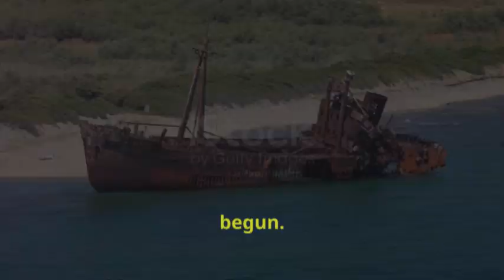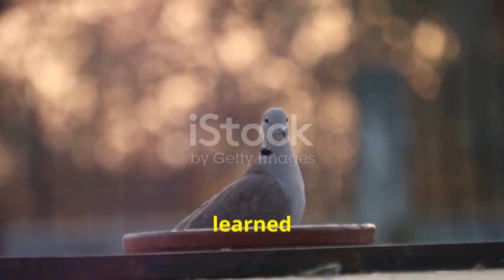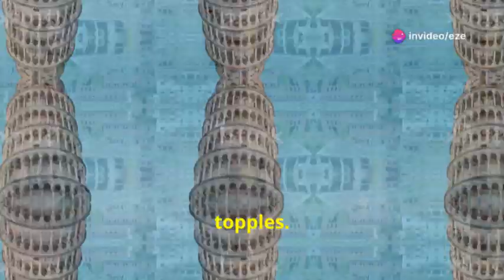The 1,000 Year Sleep That Changed Humanity Forever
What if humanity decided to take a 1,000-year nap? In this thought-provoking video, we explore the fascinating scenario of everyone on Earth retreating into underground bunkers for a millennium. As we drift off to sleep, what happens above ground? Witness nature's relentless takeover as cities fall silent and wildlife reclaims urban landscapes. From raccoons raiding homes to iconic landmarks crumbling under the weight of time, discover how our world transforms in just a few decades without human presence. Join us on this imaginative journey through an eerily beautiful post-human future!

00:00 - Introduction
00:05 - Humanity's Decision to Sleep
00:56 - Nature Takes Over
01:37 - The World After One Year
02:50 - The Transformation Over Time
03:50 - The State of the World After 500 Years
04:00 - Humanity Awakens
04:30 - The Challenge of Rebuilding